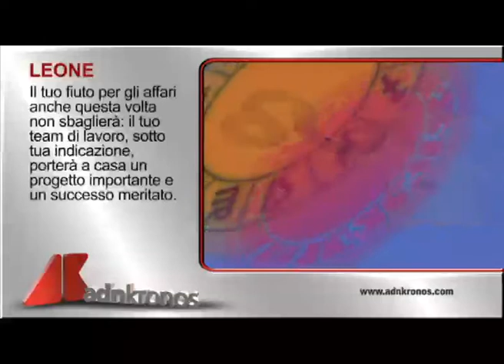L'oroscopo del giorno, 4 marzo...